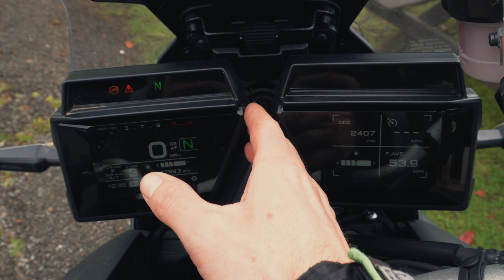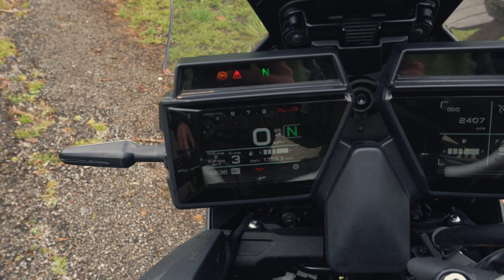Yamaha Tracer 9GT | 5 Good And Bad Points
I go over 5 good and 5 bad points of the Yamaha Tracer 9GT, Yamaha's middle weight sports touring motorcycle is all new in 2021. Formally called the Tracer 900GT it still keeps its famous CP3 triple engine from the MT09.

It is a fun and fast sports tourer with panniers as standard and wind protection at the front. In competition with the new Honda NT1100 and the Ducati V2S, it is a competitive market. I get to know the bike better over a few days and go into detail of its good and bad points.

FILMING EQUIPMENT:
Drone DJI Mavic Air 2
Camera Sony ZV E10
GoPro Hero 10 Black
GoPro Hero 7 Black
Zoom H1n audio recorder
Rode Lavalier GO
DJI OM 4 - 3-Axis Smartphone Gimbal
Sametop Jaws Flex Clamp Mount
Sametop Chest Mount Harness

CODE
CTROXZCQXXBXXJLK